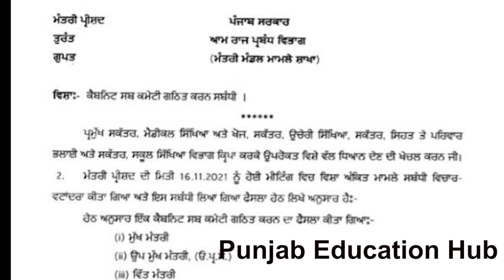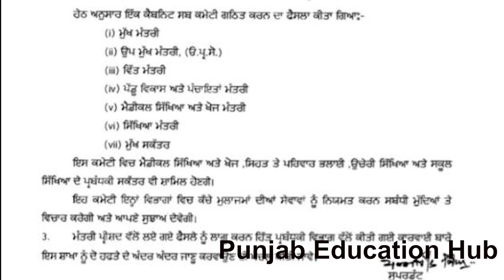ਮੁਲਾਜ਼ਮਾਂ ਦੀਆਂ ਮੰਗਾਂ ਨੂੰ ਲੈ ਕੇ ਹੁਣੇ-ਹੁਣੇ ਵੱਡਾ ਫੈਸਲਾ, ਸਰਕਾਰ ਨੇ ਜਾਰੀ ਕੀਤਾ ਪੱਤਰ